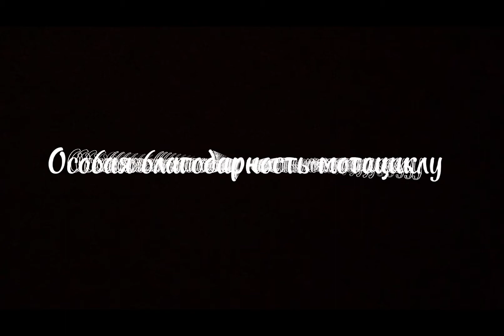Парк смерти | Death park 1 сезон 2 серия